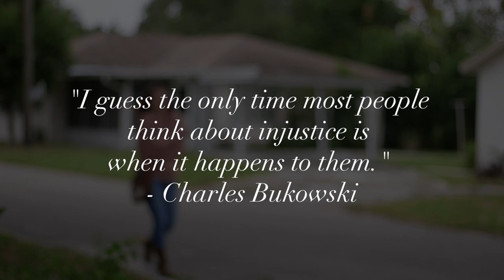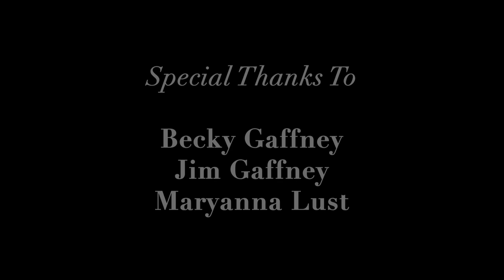“Grayscale” - A Dance Short Film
Back in November I was a part of a project for a friends film class. Even though she’s just a student for now, It was probably the most professional project I’ve ever done! ⁣
Thanks @elisabethgaff for letting me be apart of such a beautiful project! I always love doing videos like this because it’s super relatable (which makes this pand it’s something a lot of people don’t realize. ⁣
Loved working with you and everyone else on the team!

And if you are reading this, just know you ARE beautiful and you ARE worth it! Don’t let what anyone says bring you down! Your amazing in your own way! ❤️

If you ever feel to the point where you want to give up, just know that there are people who love you, whether you believe it or not. Talk to someone! Trust me it’s worth it, everything gets better. ❤️

Stay safe everyone! ❤️

Song: ”Falling” - Alice In Wonderland
Dancer/Choreography 💃🏼: Faith Conners
Written/Directed: Elizabeth Gaffney
Filmed by 🎥: Adam Allen

About Faith:
Faith is a hip hop dancer from Florida. She also models and acts! Faith has performed multiple times as that’s something she loves to do and has even competed in a pageant where she won first runner up in talent with her dance routine , and even Top Model of Florida.